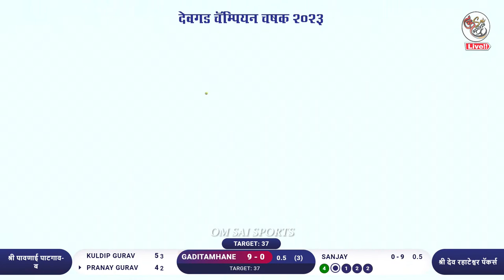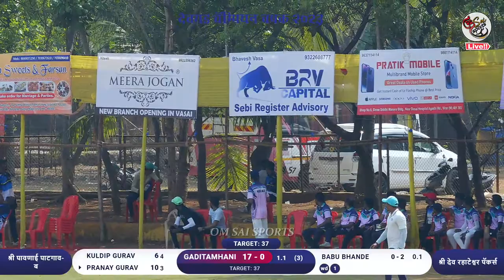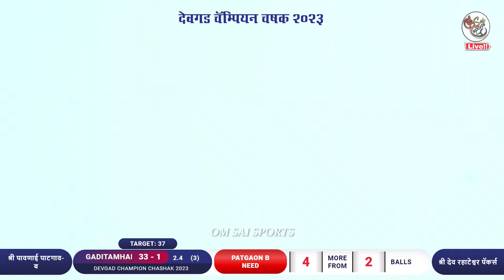PATGAON-B VS. SHRI DEV RAHATESHWAR | DEVGAD CHAMPION CHASHAK 2023 | VIRAR | SEASON-3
DEVGAD CHAMPION TROPHY 2023  | VIRAR | SEASON-3 |  ORG. BY SHREE PAVNAI PATGAON

LED WALL🖥️,
ALBUM SONG💃💕